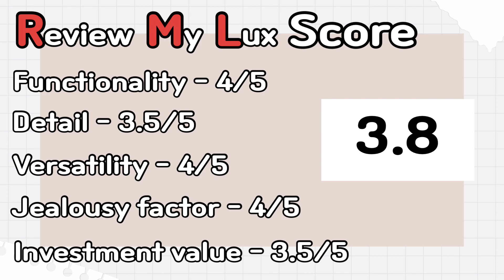Louis Vuitton NeoNoe MM by the Pool Collection Damier Azur canvas - in depth review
This channel is about review luxury items.
I'd like to review all my bags and share information about luxury item with you.
I just started this channel.

Please make comments if you have any questions!
I put the detail information about the items in the video.

I don't get any commission from all links I mention in my video. I purchased all with my money.
I get many things (chains, straps, or any accessories for my bags) from various places if I want to try the items to my bags.
Organizemybag.com and samorga.com are willing to cooperate with Review My Lux by providing the promotion code below.

"reviewmylux10"

"reviewmylux"

1. NEONOE MM (N50042)

2. KIRIGAMI POCHETTE (M80377)
Medium Size by the Pool Collection

3. CROISETTE (N41581)

4-5. Neverfull MM (N50047) and PM - Damier Azur

6. NEONOE BB (M53609)

7. COSMETIC POUCH (M47515)

8. SARAH WALLET (M62236)

9. MINI POCHETTE ACCESSOIRES
Monogram canvas (M58009)

10. Mini Pochette - Damier Azur (N58010)

11. KEY POUCH (M62650)

12. 6 KEY HOLDER (M62630)

13. iPhone 12 Max Pro

14. Chanel Sunglasses